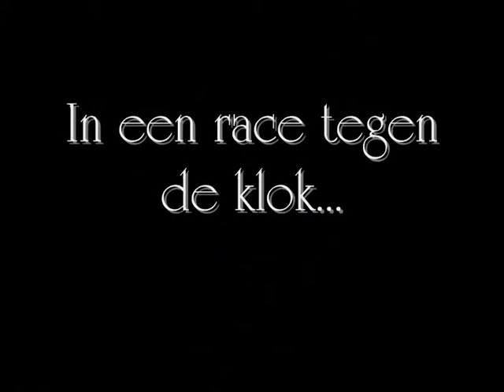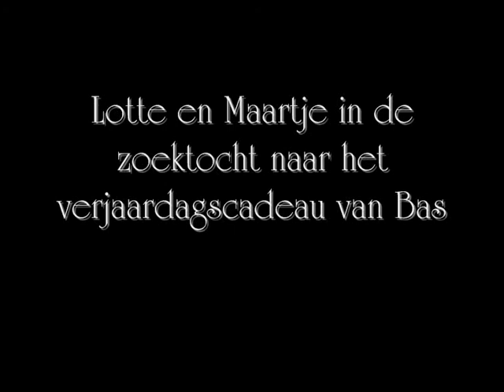trailer Lotte en Maartje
Lotte en Maartje beleven avonturen in de zoektocht naar het verjaardagscadeau van bas